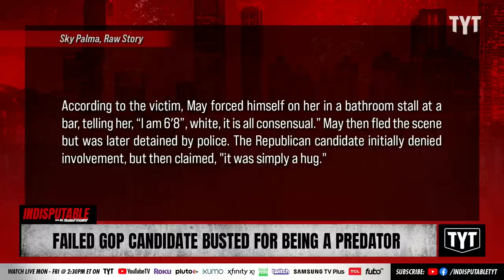Failed Republican Candidate Busted For Bar Bathroom Assault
Bud Marty May, a Republican South Dakota House candidate (who lost), has been charged with second-degree rape for forcing himself on a woman in a bar bathroom stall. Dr. Rashad Richey and Jordan Uhl discuss on Indisputable.

"A South Dakota House candidate who lost his race appeared in court this Tuesday on a charge of second-degree rape, KOTA reports.

Bud Marty May, 37, faces 50 years in prison over the Class 1 felony charge. According to the victim, May forced himself on her in a bathroom stall at a bar, telling her, “I am 6′8, white, it is all consensual.”"

221117__ID04FailedGOP